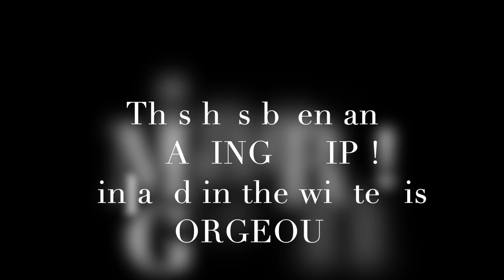Lapland Finland Day2 HD 1081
Welcome to Finnish Lapland.  We visited this January and had an AMAZING TIME.  Come along and see the fun things we did from snow shoeing, dog mushing and all that Levi Finland had to offer.